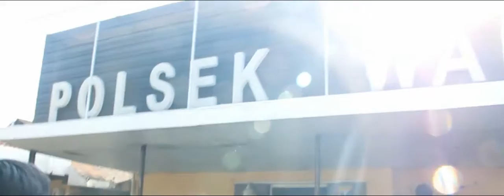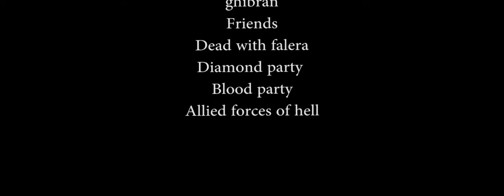The Raid 4: another version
MugaruSinemania SMPMugaru SMPMuhammadiyah Film by Nouval Insan Manaf beserta crew IX-B